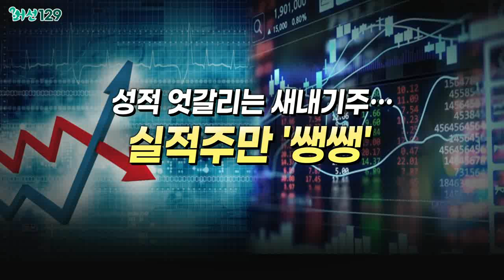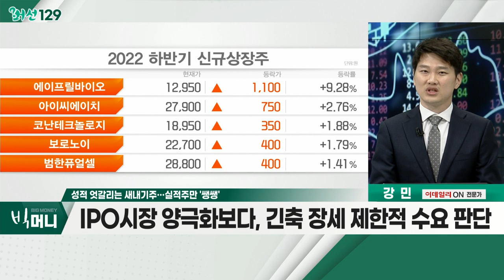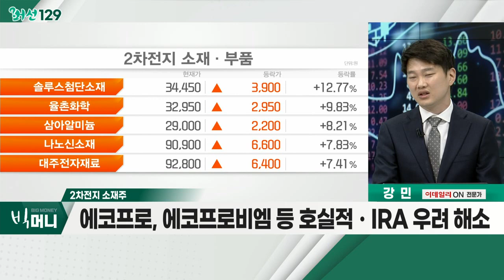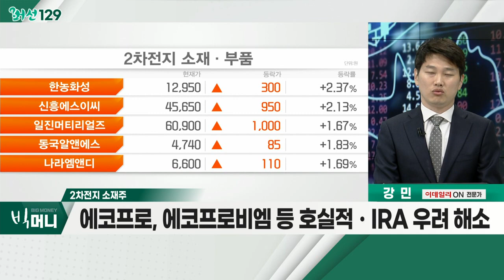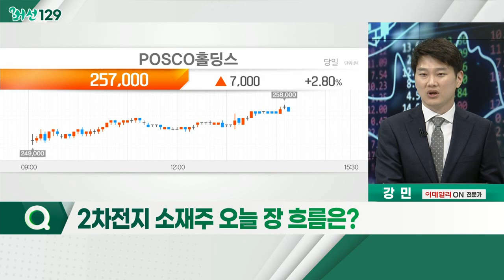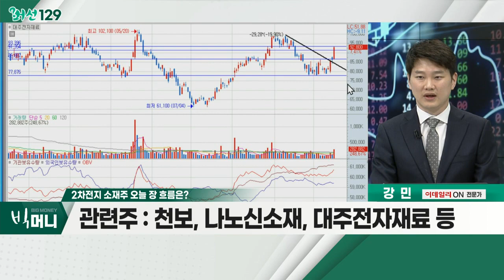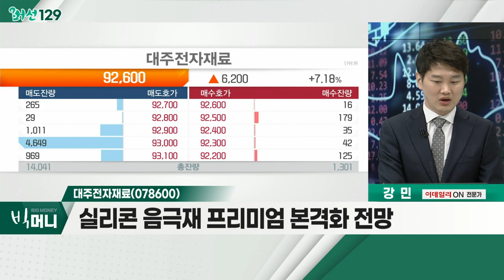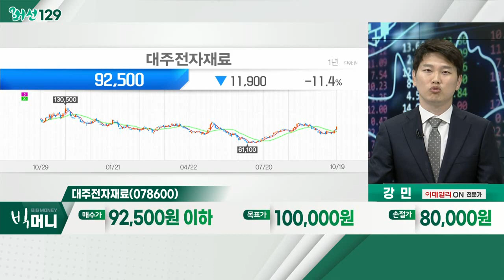대주전자재료(078600)... 2차전지 소재주 / 성적 엇갈리는 새내기주… 실적주만 '쌩쌩'_머선129 (20221019)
# 성적 엇갈리는 새내기주… 실적주만 '쌩쌩'
- IPO 시장 양극화보다, 긴축 장세 제한적 수요 판단
- 과거 LG에너지솔루션 흥행 이후 금리 인상 지속
- 신규 상장과 관계없이 호실적주, 기관 '우선순위'

- 에코프로, 에코프로비엠 등 호실적ㆍIRA 우려 해소
- 포스코케미칼, 포드에 대규모 양극재 공급 추진
- 최근 리튬 확보에 '사활'… 금양ㆍ코리아에스이 등
- 포스코홀딩스, 미국에서 리튬 확보 추진
- 관련주 : 천보, 나노신소재, 대주전자재료 등

- 실리콘 음극재 프리미엄 본격화 전망
- 생산 능력, 현재 1천 톤 → 내년 5천 톤… 증가 예상
- EV용 고효율 실리콘 음극재 생산 업체 희소성